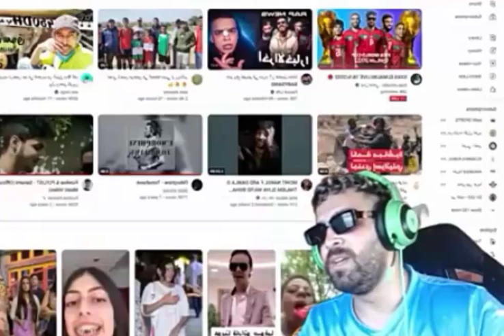ilyass elmaliki reacta zoz vlogs